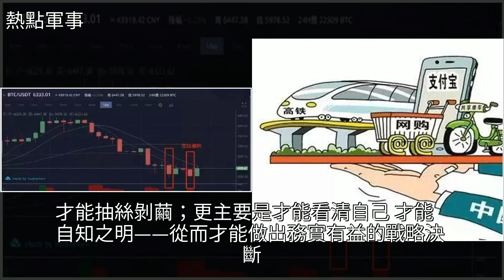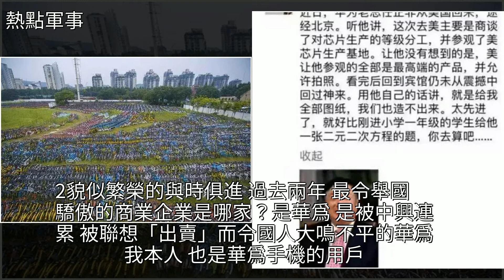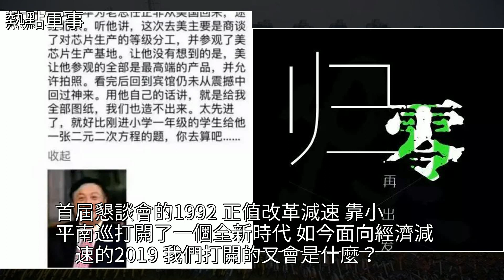華為距離蘋果有多遠？——心態歸零，多聽實話，[熱點軍事]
華為距離蘋果有多遠？——心態歸零，多聽實話 [熱點軍事]華為榮耀,華為手機,經濟,蘋果公司,諾基亞華為距離蘋果有多遠？——心態歸零，多聽實話 [熱點軍事]華為榮耀 華為手機 經濟 蘋果公司 諾基亞